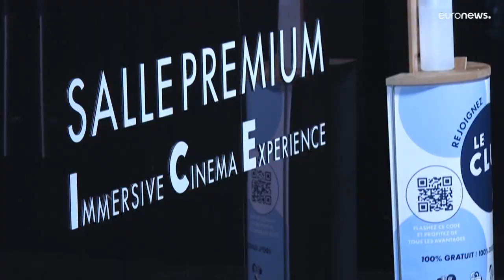Auch dank "Avatar 2": Französische Kinobetreiber atmen auf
2022 wurden in Frankreich 152 Millionen Eintrittskarten verkauft. Das ist zwar immer noch rund ein Viertel weniger als vor Corona. Aber der Aufschwung ist zu spüren, auch wenn dieser zu einem großen Teil mit dem Kinostart von "Avatar 2" zusammenhängt.